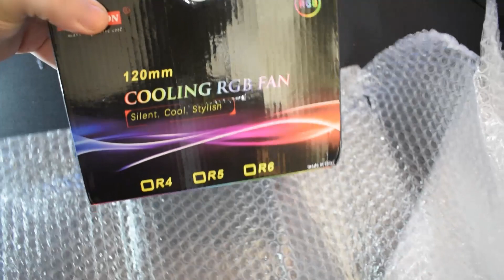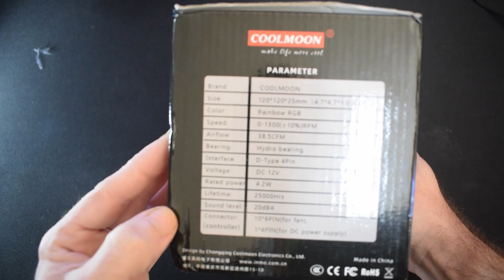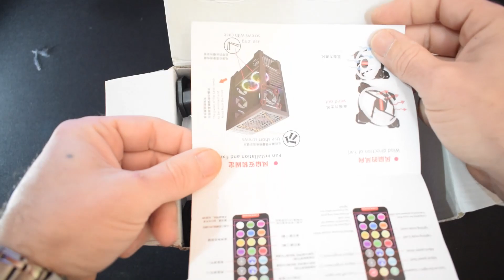UNBOXING KIT VENTILADORES ARGB . COOLMOON F-YH 120MM 6 VENTILADORES CON CONTROLADOR. ALIEXPRESS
COOLMOON F-YH CAJA DE ORDENADOR ventilador de refrigeración de PC RGB ajustar 120mm silencioso + IR remoto nuevo ordenador enfriador RGB caja de ventilador para CPU 6 uds

ENLACE AMAZON
ENLACE ALIEXPRESS

1. Ventilador de anillo LED.
2. La luz RGB muestra un efecto visual vívido.
3. RF inalámbrico funciona con velocidad, modo y color.
4. Alta calidad y larga vida útil: con diseño de rodamiento hidráulico, el ventilador con cubierta de PC es de alta calidad y tiene una vida útil de hasta 30.000 horas de tiempo de trabajo continuo.
5. Amplia compatibilidad: ventilador con cubierta de PC es compatible con todo tipo de chasis y fácil de instalar.
LED, Color: RGB
Voltaje de funcionamiento: 12V + 5V
Potencia nominal: 4,2 W
Actual: 0.23A
Corriente nominal: 0.19A
Flujo de aire: 37.8cfm
Velocidad del ventilador: 0-1200(+/-10%) RPM
Nivel de sonido: 25 dBA
Conector: mini conector de 6 pines/conector de 4 pines
Tipo de rodamiento: rodamiento hidráulico
Vida: 30000Hrs
Tipo de accesorios aplicables: chasis
Tipo: ventilador de refrigeración
Método de refrigeración: refrigeración por aire
Número de tubos de calor: Ninguno
Interfaz USB: Ninguno
Color: Negro
Material:ABS
Tamaño: tamaño del ventilador: 12x12x2,5 cm
Contenido del paquete:
6 x ventilador
1 x controlador de ventilador
1 x control Remoto
1 x tornillo Accesorios